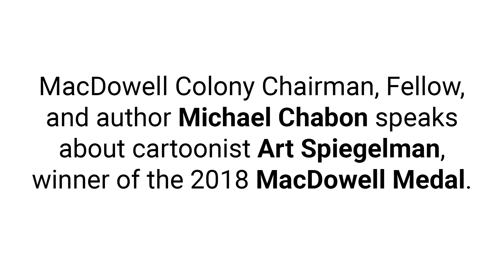Art Spiegelman, 2018 MacDowell Medalist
Join us on Sunday, August 12th, at 12:15 p.m. as we present the first ever Edward MacDowell Medal for Comic Art to Pulitzer Prize-Winning graphic novel pioneer Art Spiegelman!

Each August art lovers from around the country converge on the lush MacDowell Colony grounds to celebrate the achievements of a leading voice in American culture. This event is free and open to the public and includes a picnic and open studios with artists-in-residence.

MacDowell Colony Chairman, Fellow, and Pulitzer Prize-winning author Michael Chabon wrote the script for this short film and publisher Drawn & Quarterly provided images from Art Spiegelman's 2013 book "Co-Mix".